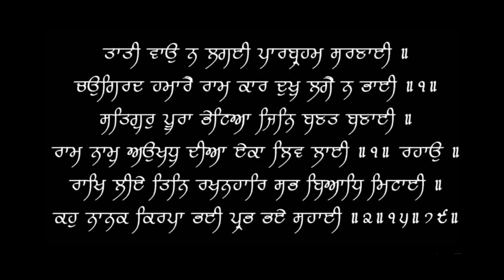Funny | Top 3 Acidity Gas Ulcer Medicine with Actions | गैस अलसर की दवा Dr.Education (Hin)